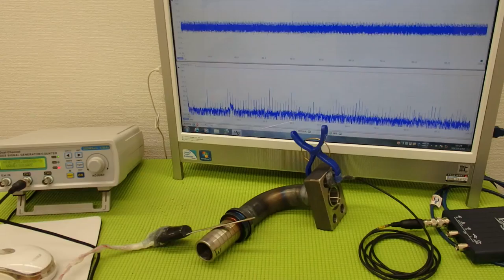超音波プローブの発振制御による表面検査技術 Supersonic wave